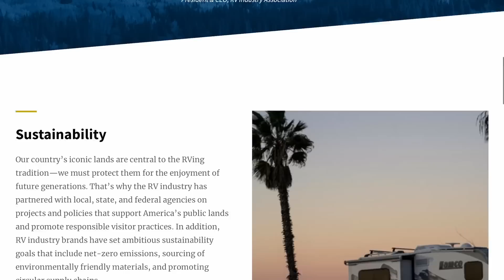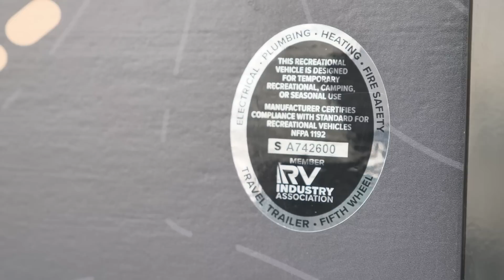Watch This If You're Thinking About Living in Your RV | Campfire Rant | ROA Off-Road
Before you sell the house, pack up your life and put it in an RV, there are some things you need to know.